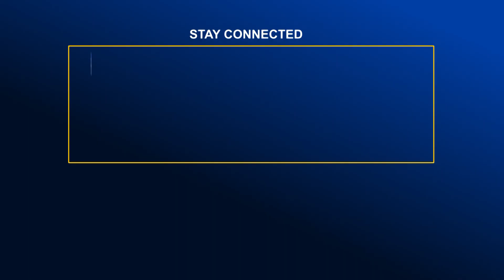শেরপুর কা'রা'গা'র থেকে পালানো কয়েদী গ্রেফতার | Bangla News | Update News | Global TV News